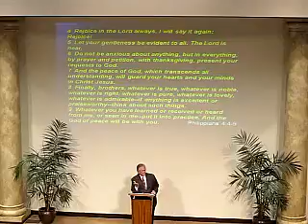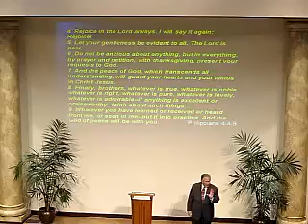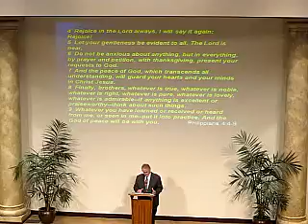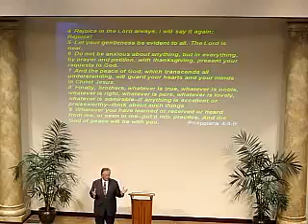The God of Peace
Dan on The God of Peace